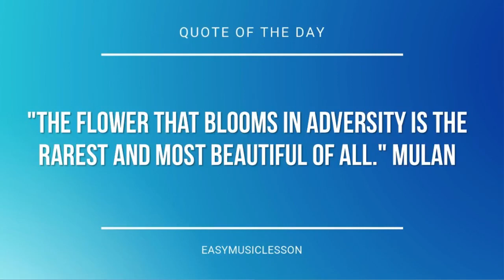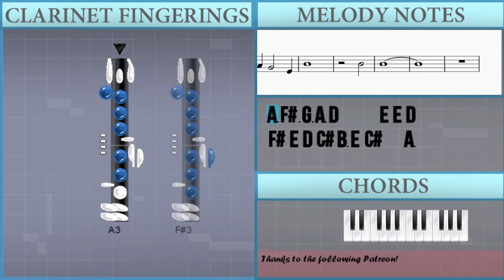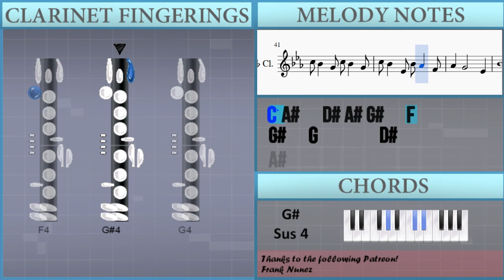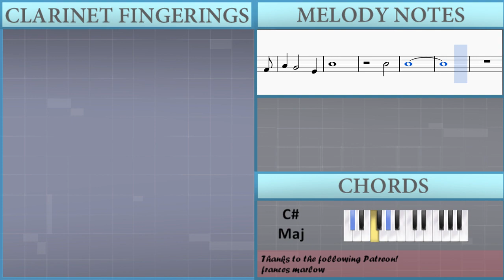How to play Tomorrow (Annie) by Charles Strouse on Clarinet (Tutorial)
The easiest way to learn how to play Tomorrow (Annie) by Charles Strouse on the clarinet. It's a clarinet tutorial for Tomorrow (Annie) by Charles Strouse.

EasyMusicLesson teaches you to play the your favorite instrument, through easy and simple animation so that you too can learn how to play Tomorrow (Annie) by Charles Strouse on the clarinet easily. A clarinet tutorial with visual animation graphic.

Notes of the tutorial:
A3 F#3 G3 A3 D4       E4 E4 D4
F#4 E4 D4 C#4 B3 E4 C#4   A3
F#3 D4         E4 F#4
G3           A3
F#3 G3 A3 D4       E4 E4 D4
G3       A3 A3 A3 D4 E4
F4     D4 F4     D4
F4 G4 G4   C4 C4 C4 E4 G4
A4     F4 A4     F4
A4
A4           A3
G4           A4
B4 A4   F#4 B4 A4   F#4
B4 A4   D4 A4 G4   E4
G4 F#4   D4 A3   E4
D4
F#3 G3 A3 D4     A3 D4
B3 C#4 D4 F#4     A3 D4
B3 C#4 D4 D4 B3 D4 E4 F#4 F#4 D4
G4 F#4 E4 D4 A4 A3 A3 A3 D4 E4
A4
A4           A#3
G3 G#3 A#3 D#4       F4 F4 D#4
G4 F4 D#4 D4 C4 F4 D4   A#3
G3 D#4         F4 G4
G#4           A#4
C5 A#4   G4 C5 A#4   G4
C5 A#4   D#4 A#4 G#4   F4
G#4 G4   D#4 A#3   F4
D#4     A#4
G#4   G4       D#4
A#4
A#4
A#4